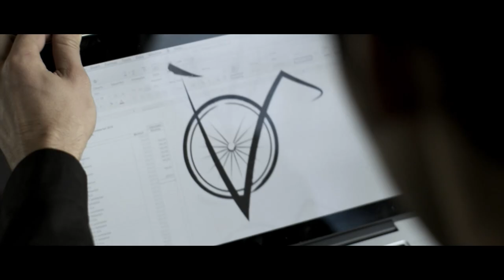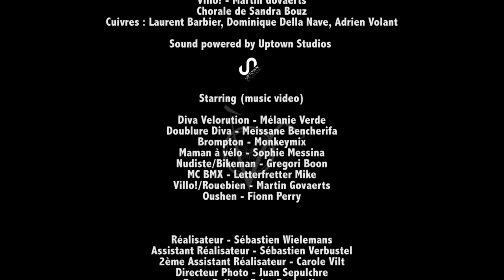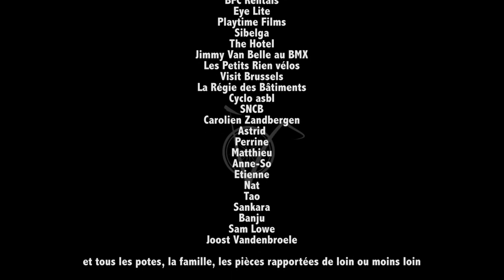PANG - VELORUTION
L'air de Bruxelles est surchargé en particules fines, le climat se déchaine et la chaussée est pavée de stress.Le collectif PANG lance donc une Vélorution !

Trop de cyclistes bruxellois sont encore coincés dans leur voiture afin de créer des embouteillages records. Enfermés dans leur caisse, ils n'arrivent pas à sortir la tête du guidon pour se mettre sur la voie de l'intérêt général.

Pour les libérer, nous aurons besoin de toutes les forces vélocipédiques en jeux : pères, mères et enfants, accro du fixie, employé du vélo pliable, freestylers en bmx, praticien de trial, cyclar du dimanche, écolo-bobo, ouchen du wheeling, low-rider, cyclotouriste,...

Unissons-nous et partageons les bonnes initiatives qui feront qu'on pourra parler à nos petits-enfants de la dictature des voitures au passé.

Brussels Velorution